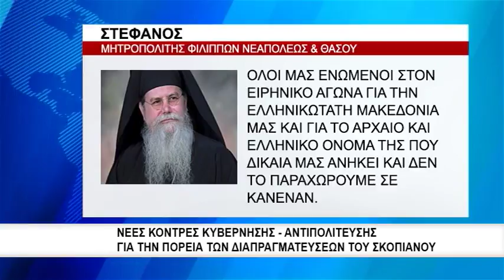Πυρετώδεις οι προετοιμασίες για τα συλλαλητήρια για την Μακεδόνια την Τετάρτη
Πυρετώδεις είναι οι προιτοιμασίες για τα νέα συλλαλητήρια που θα διοργανωθούν για την ελληνικότητα της «Μακεδονίας» στις 6 Ιουνίου.  Η Καβάλα είναι μία από τις 13 πόλεις της Ελλάδας όπου θα πραγματοποιηθεί Συλλαλητήριο για τη Μακεδονία με το «ραντεβού» να έχει οριστεί από την Οργανωτική Επιτροπή που συντονίζει όλες τις παράλληλες εκδηλώσεις για το απόγευμα της Τετάρτης 6 Ιουνίου 2018, στις 19:30, στην πλατεία Ελευθερίας. Την ίδια ώρα Σε επικοινωνιακή καμπάνια, με στόχο να διασκεδάσει τις εντυπώσεις - καθώς γίνεται σαφές ότι τα Σκόπια επιδιώκουν να ανασκευάσουν θέσεις που διατύπωσαν στο τραπέζι της διαπραγμάτευσης - παραπέμπει η παρέμβαση του Ζόραν Ζάεφ. Ενώ παραμένει η κόντρα κυβέρνησης αντιπολίτευσης.